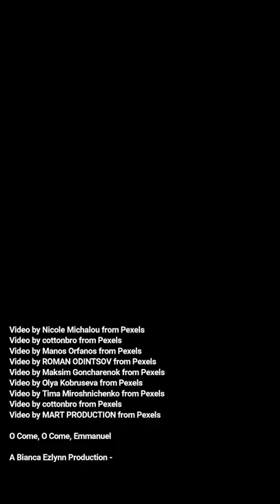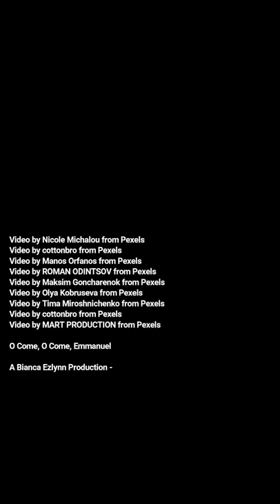O come, O come, Emmanuel | Traditional Christmas Hymns | 2021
Enjoy Christmas to the tranquil yet spiritual hymn of  - O come, O come, Emmanuel -

​Special credits to LibriVox volunteers

Video by Nicole Michalou from Pexels

Video by Manos Orfanos from Pexels